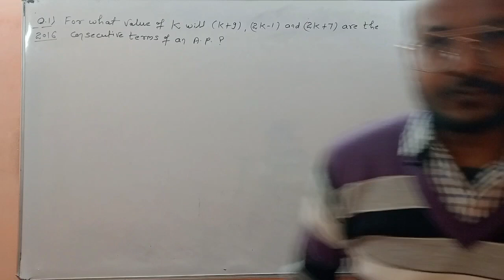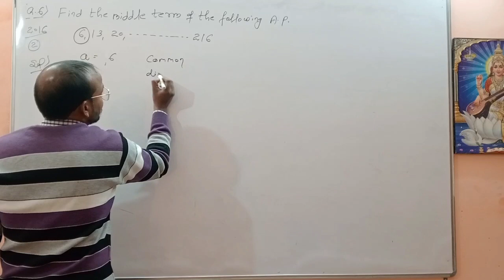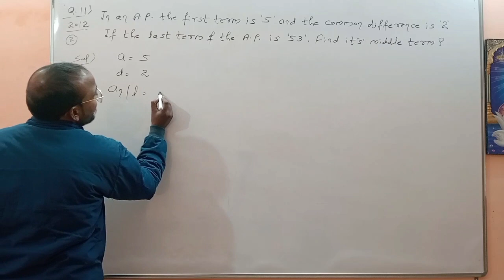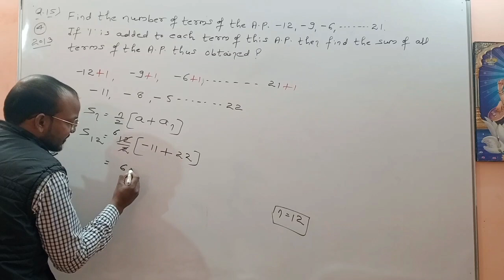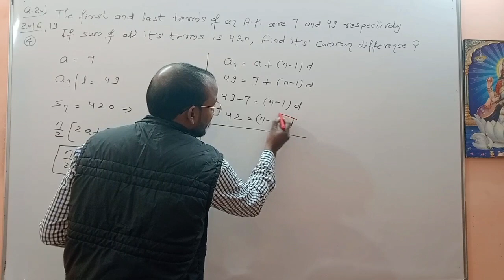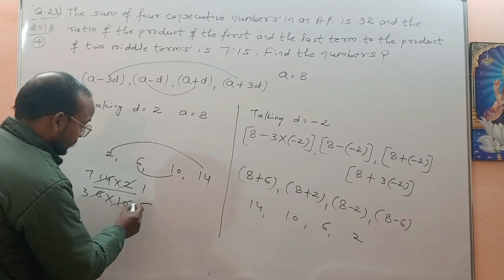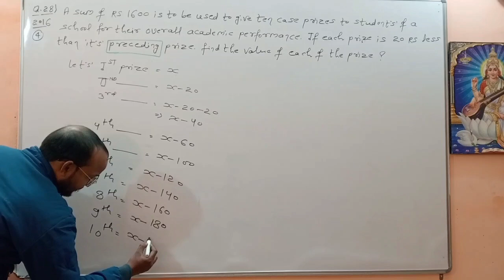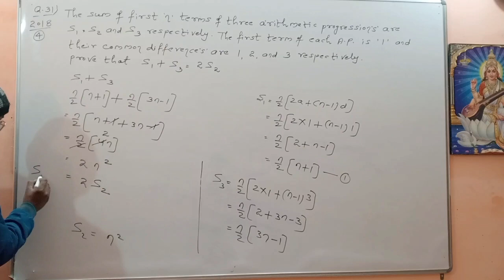Arithmetic Progression one shot ! arithmetic progression class 10 ! arithmetic progression ncert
arithmetic progression class 10 one shot
ap class 10 one shot
ap class 10 important questions
ap ncert class 10 solutions
ap ncert exemplar class 10
ap ncert class 10 solutions 5.2
ap ncert class 10 solutions 5.3
ap ncert class 10 solutions 5.1
chapter 5 arithmetic progression class 10
chapter 5 arithmetic progression class 10th
chapter 5 arithmetic progression exercise 5.1
chapter 5 arithmetic progression exercise 5.2
class 10 math cbse
class 10 math cbse chapter 1
class 10 math cbse sample paper 2023-24
class 10 math cbse paper 2023
class 10 math cbse question paper 2023